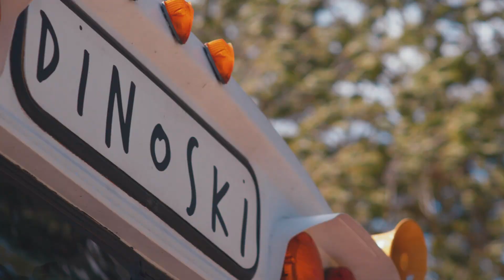Roarsome Adventures - Macs Farm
Epic outdoor adventures, staying on a converted American school bus.

for details on the next similar adventure.